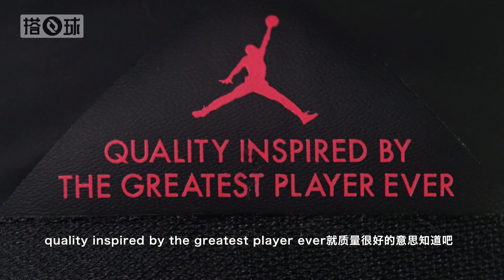近期采购大开箱，5双热门球鞋集合，彩蛋极品球鞋|拆东西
近期采购大开箱，5双热门球鞋集合，彩蛋极品球鞋